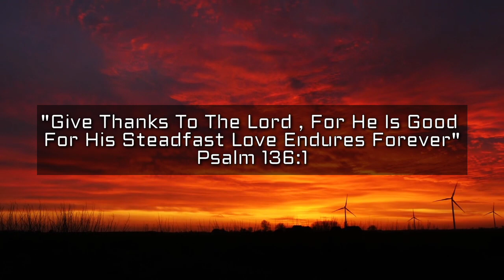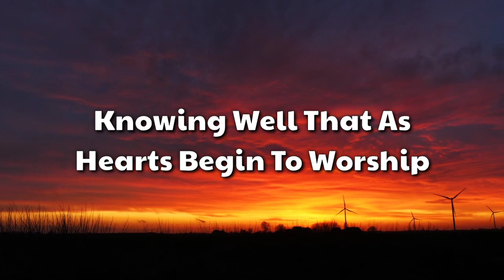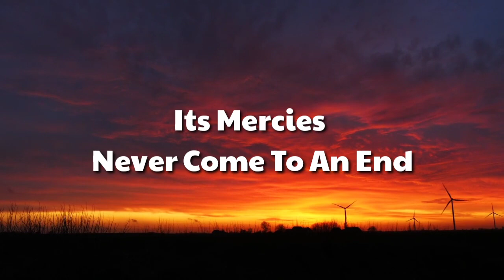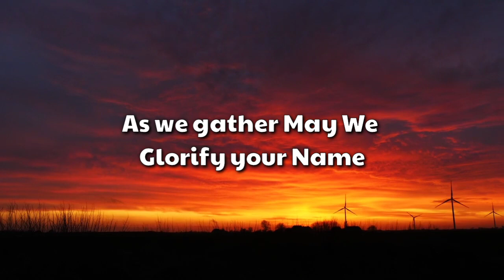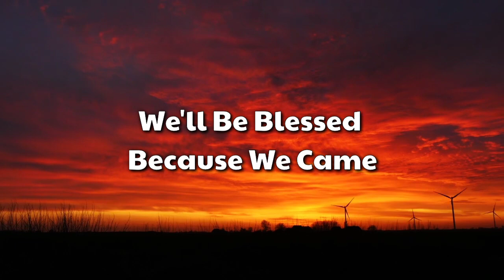MORNING WORSHIP 2020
"The steadfast love of the Lord never ceases;his mercies never come to an end; they are new every morning; great is
your faithfulness." LAMENTATIONS 3:22-23

WELCOME to Pastor Arcel Mejido Channel Where you can find English and Tagalog Christian music with lyrics

This video is created foe Praise and Worship purposes only do not hesitate to use and share this without permission

Happy Listening